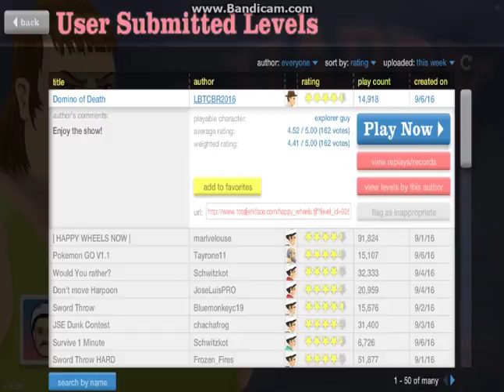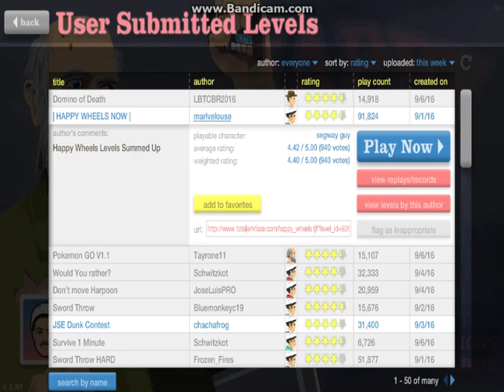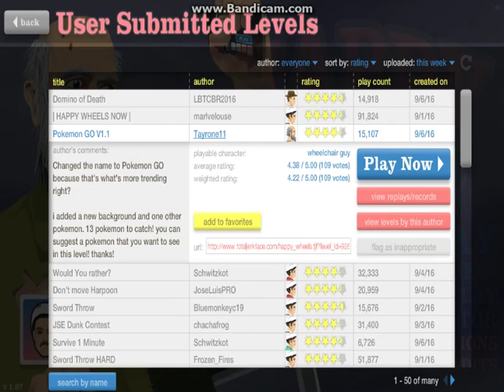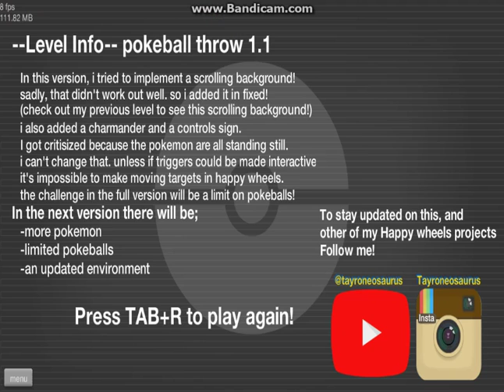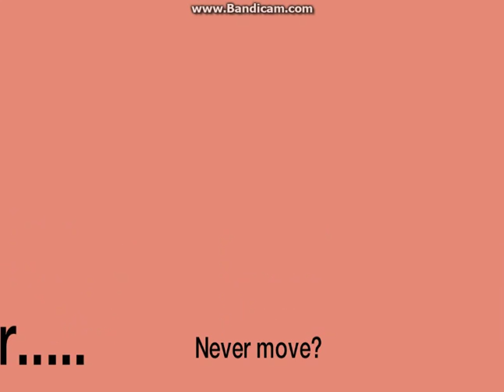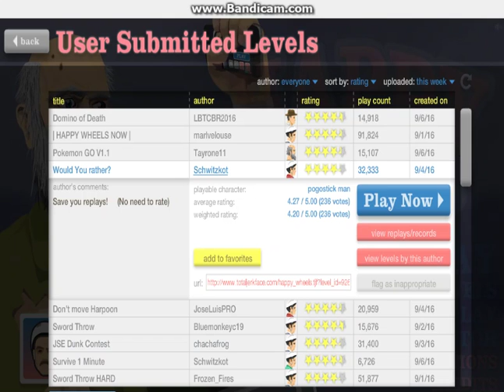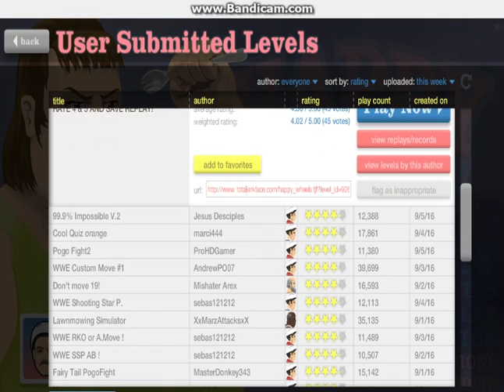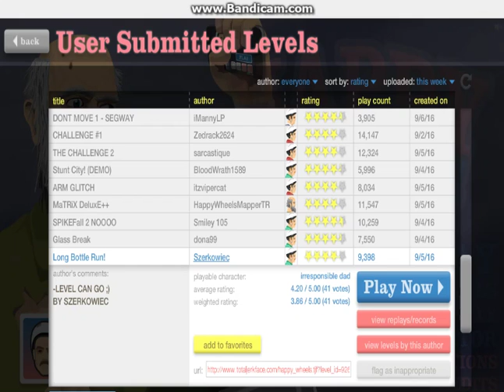Pokemon Τι κανεις εδω?! Happy Wheels #1- Paul Savage Games